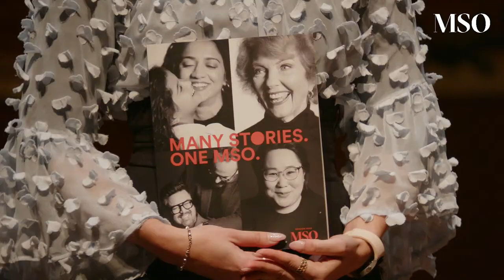Season 2024 Launch | Many Stories. One MSO. | Melbourne Symphony Orchestra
Streaming Live Wednesday 19 July 2023 at 7:15pm AEST.

What's Your MSO Story?
Maybe you've been a subscriber for many years, or maybe you're introducing a young one to live music. Perhaps an MSO concert is your perfect 'date night', or maybe you just come to everything you possibly can (and put it on Instagram).

Every story is different, but together they create the perfect harmony of moments, memories and delights, brought to life by the talented musicians of the MSO.

Join us in 2024 for a season of stories that will last a lifetime.